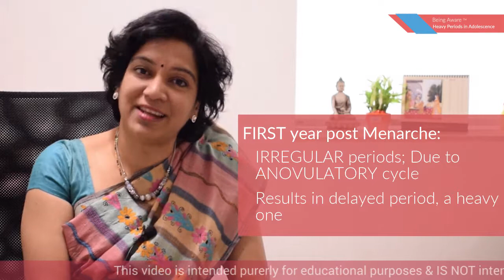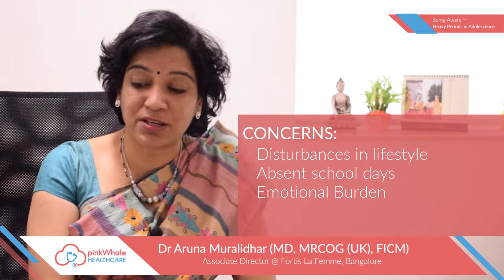Heavy Periods in Adolescent | Dr. Aruna Muralidhar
FIRST year post Menarche: Girls may have Irregular periods due to an ovulatory cycles. This may result in a delayed period which could be a heavy one.

Heaviness is subjective; One needs to watch, Number of pads used/clots/stains etc.

If one has Fatigue/lack of concentration; Check Anaemia.
 The Concerns due to heavy periods are; disturbances in lifestyle, absent school days, and emotional burden that young girls face. One should check and rule out hypothyroidism /bleeding disorder at this age.

Treatment: Bleeding disorders are managed by Haematologist, hypothyroidism by hormone replacement therapy. Heavy periods mostly treated with simple medications. If bleeding persist then get it reviewed by a Gynaecologist.